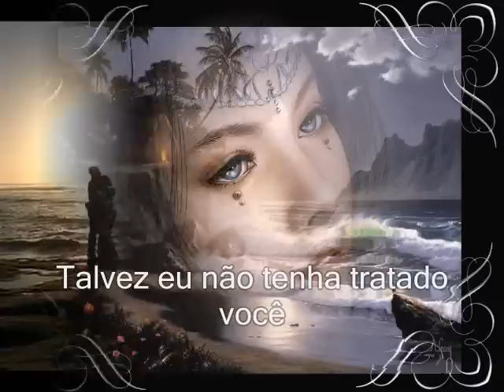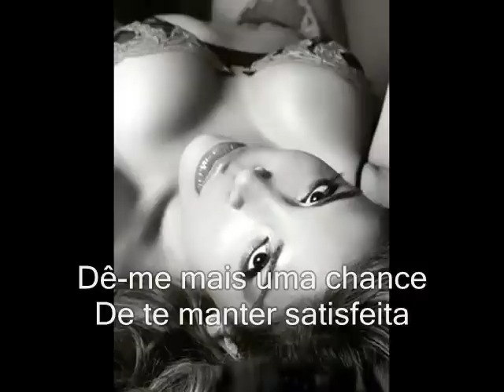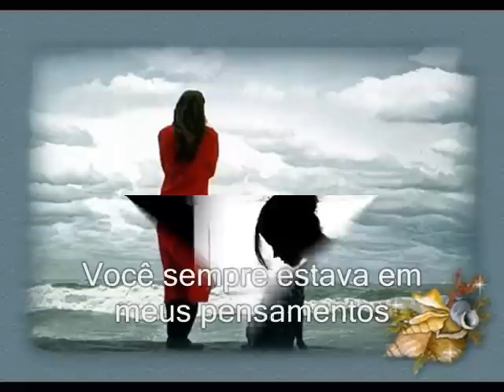Always on my mind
Composição de M. James, J. Christopher e W. Thompson. Gravada por muitos intérpretes, essa canção é uma de minhas favoritas. Dedicada á minha esposa com todo o amor.